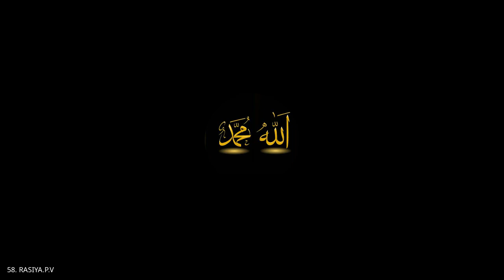Lecture on Family Law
This video is a part of lecture series conducted by the Students union of GLC-Kozhikode on various Law papers.

Dr. Sajikumar N.L is an Associate Professor of Law at Government Law College, Thiruvanathapuram